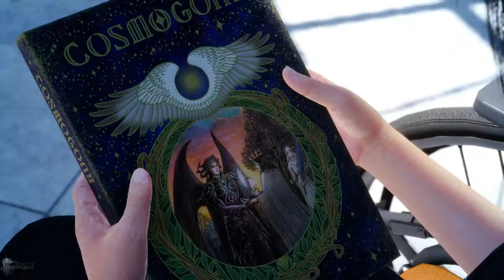Final Fantasy XV Walkthrough Part 12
Quests tackled:
The Hexatheon's Blessings
The Trail of Ramuh
Engaging the Empire

--- Timeline ---

Cutscene 0:00 - 1:49, 4:08 - 5:12, 9:05 - 9:50
The Hexatheon's Blessings 1:50 - 13:57
The Trail of Ramuh 13:57 - 35:25
Fociaugh Hollow 17:07 - 34:04
Engaging the Empire 35:27 - 36:29